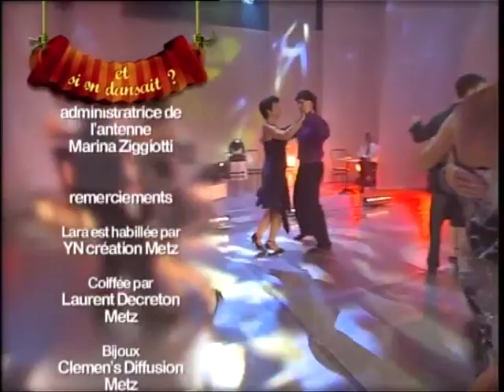Nostalgie Musette Quant je vois tes yeux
Emission diffusée le 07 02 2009 sur France 3 Lorraine Champagne Ardennes et présentée par Lara Julien